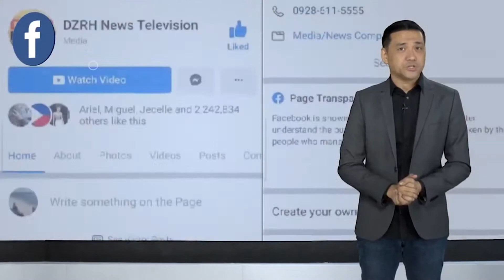2 PATAY MATAPOS SUMALPOK ANG MOTORSIKLO SA ISANG PUNO SA TUBUNGAN, ILOILO